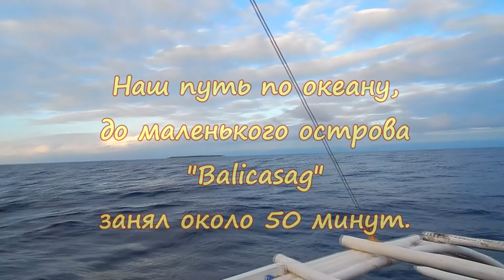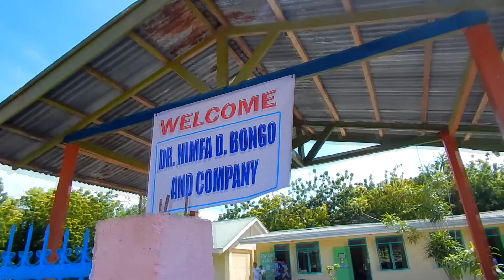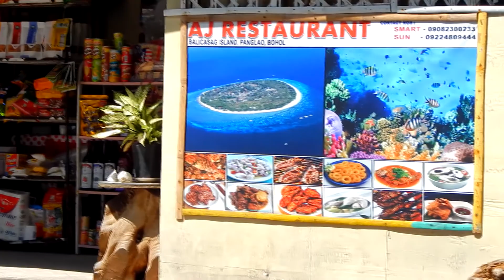Путешествие на Balicasag island_ФИЛИППИНЫ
В этом видео я покажу Вам фрагменты моего путешествия на маленький остров Balicasag, (находящийся недалеко от нашего острова Panglao)…
Несмотря на свои маленькие размеры, там есть всё для спокойной и счастливой жизни! Школя, небольшой стадион, множество мелких магазинов и кафе, дайвцентр и конечно небольшие отели, где можно переночевать...